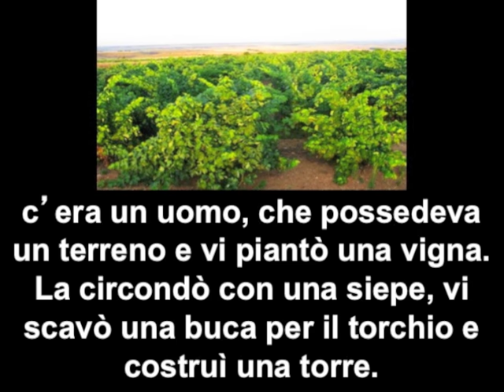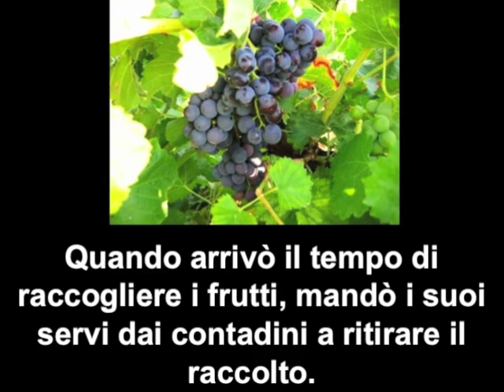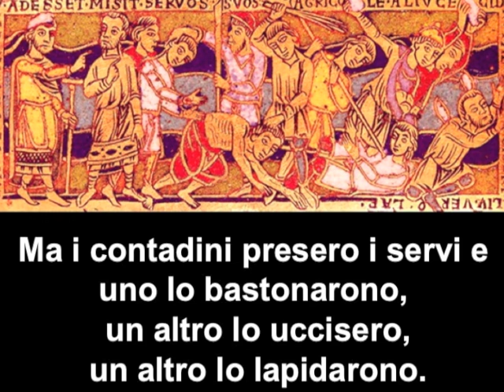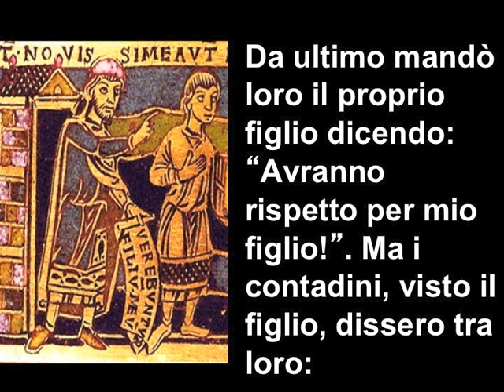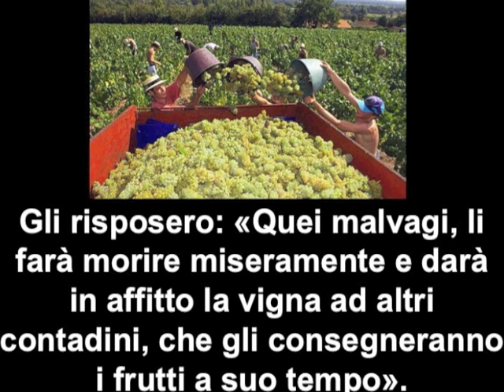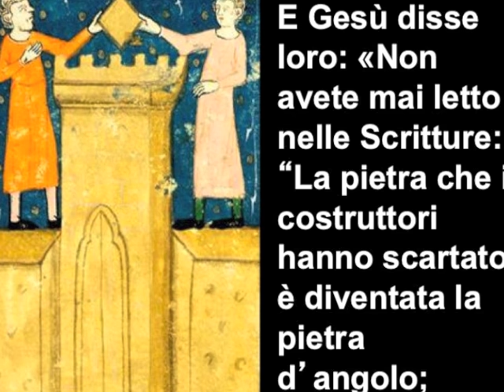27° Domenica del T.O. - Commento di don Fabio Rosini al vangelo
Darà in affitto la vigna ad altri contadini.

In quel tempo, Gesù disse ai capi dei sacerdoti e agli anziani del popolo:
«Ascoltate un’altra parabola: c’era un uomo, che possedeva un terreno e vi piantò una vigna. La circondò con una siepe, vi scavò una buca per il torchio e costruì una torre. La diede in affitto a dei contadini e se ne andò lontano.
Quando arrivò il tempo di raccogliere i frutti, mandò i suoi servi dai contadini a ritirare il raccolto. Ma i contadini presero i servi e uno lo bastonarono, un altro lo uccisero, un altro lo lapidarono. Mandò di nuovo altri servi, più numerosi dei primi, ma li trattarono allo stesso modo.
Da ultimo mandò loro il proprio figlio dicendo: “Avranno rispetto per mio figlio!”. Ma i contadini, visto il figlio, dissero tra loro: “Costui è l’erede. Su, uccidiamolo e avremo noi la sua eredità!”. Lo presero, lo cacciarono fuori dalla vigna e lo uccisero.
Quando verrà dunque il padrone della vigna, che cosa farà a quei contadini?».
Gli risposero: «Quei malvagi, li farà morire miseramente e darà in affitto la vigna ad altri contadini, che gli consegneranno i frutti a suo tempo».
E Gesù disse loro: «Non avete mai letto nelle Scritture:
“La pietra che i costruttori hanno scartato
è diventata la pietra d’angolo;
questo è stato fatto dal Signore
ed è una meraviglia ai nostri occhi”?
Perciò io vi dico: a voi sarà tolto il regno di Dio e sarà dato a un popolo che ne produca i frutti».